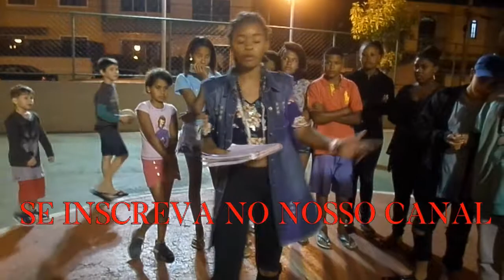Kiara Duque (Poesia Marginal_Empoderamento Feminino)(Batalha Do Eldora 1ª Edição)(Prod_KRStudio)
Empoderamento feminino é o ato de conceder o poder de participação social às mulheres, garantindo que possam estar cientes sobre a luta pelos seus direitos, como a total igualdade entre os gêneros, por exemplo.